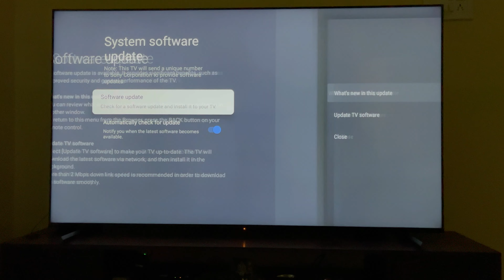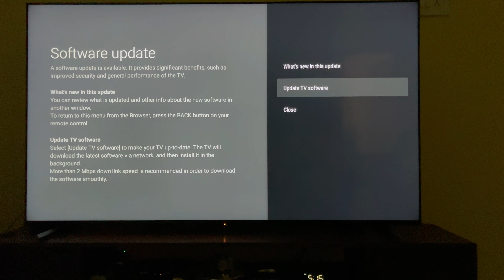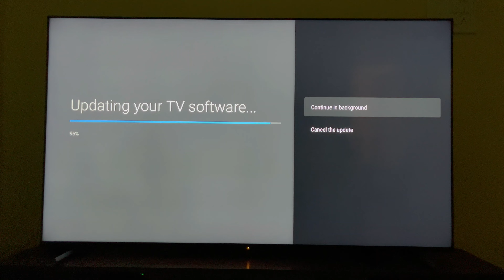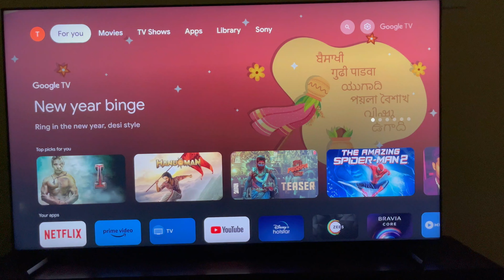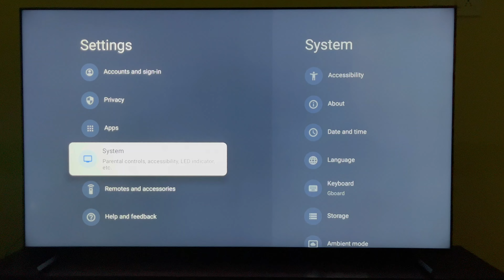Sony Bravia Google TV Software Update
This video shows the process to be followed to perform Online Software Update on Sony Bravia Google TV.